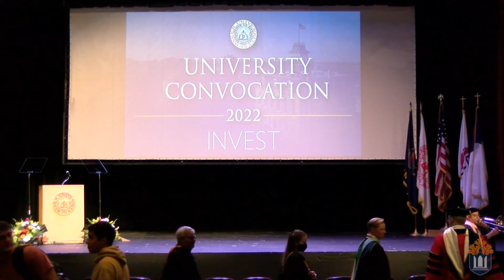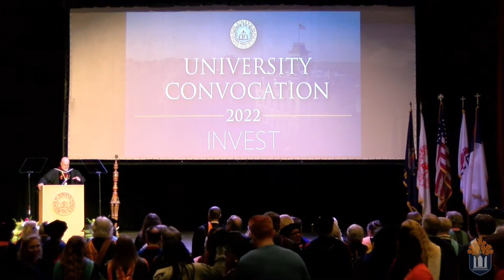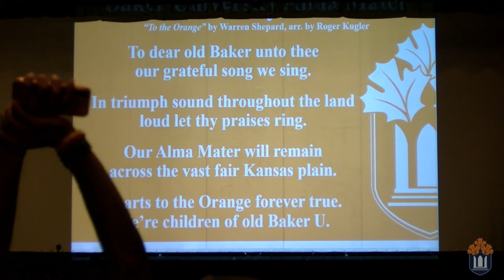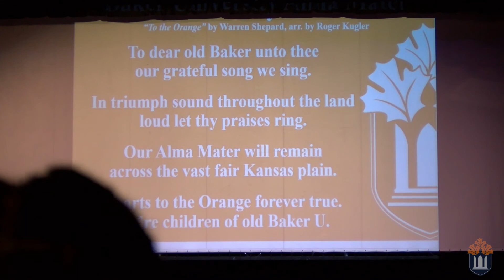Convocation Ceremony 2022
Students and faculty gathered in Rice Auditorium on September 8th, 2022 to ring in the new academic year and welcome the Class of 2026 to BakerU.